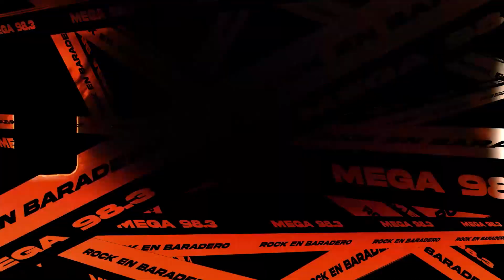Rock en Baradero: Nonpalidece en el estudio de Mega 98.3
En el marco de Rock en Baradero todos los artistas que tocaron pasaron por el estudio de Mega para charlar con Ayelén Velázquez y Diego Agüero.

SEGUÍ LAS REDES DE MEGA 98.3